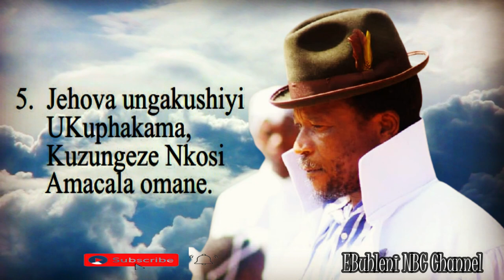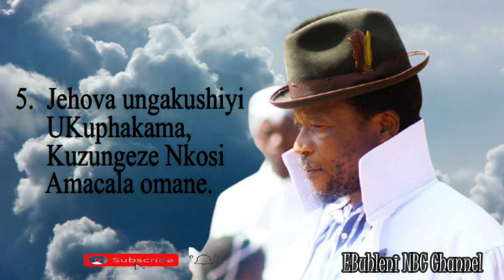SHEMBE : Nkosiyazi Sbiya & Mbongeni Gumede _Sakubona Kuphakama verse 5